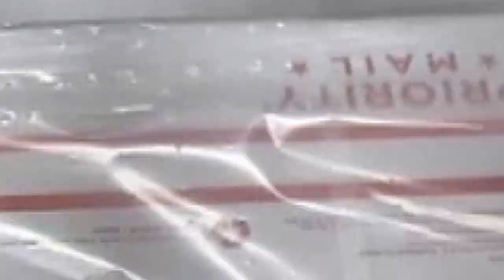1007 TS33CF 14434 Webcor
SHRINK BUNDLING EQUIPMENT
ARPAC TS33CF CONTINUOUS MOTION SIDE SEAL HORIZONTAL WRAPPER